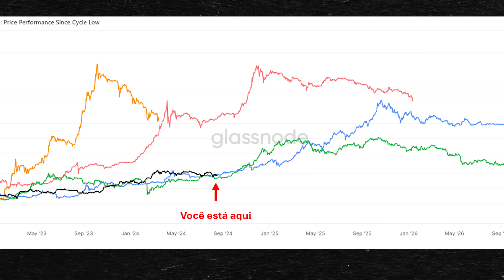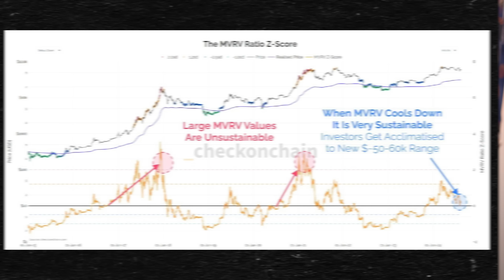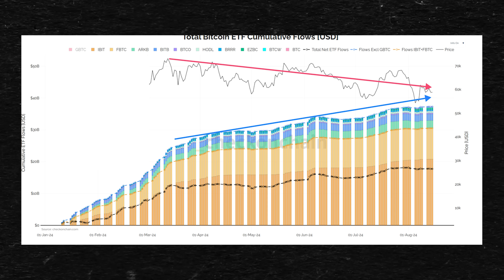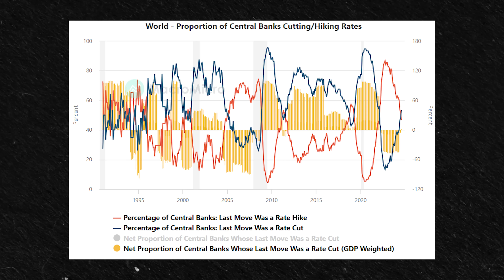VOCÊ TEM POUCO TEMPO PARA SE PREPARAR! CRIPTO SUBIRÁ LOGO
Você pode estar ficando para trás! O tempo está correndo, e você pode estar prestes a perder grandes oportunidades no mercado cripto. Neste vídeo, vou explicar por que agora é um momento crucial para comprar criptomoedas e como você pode se posicionar antes que seja tarde demais.